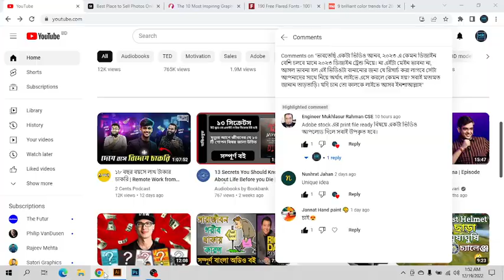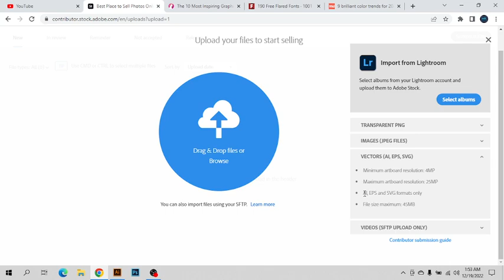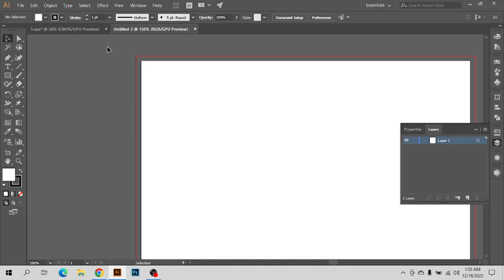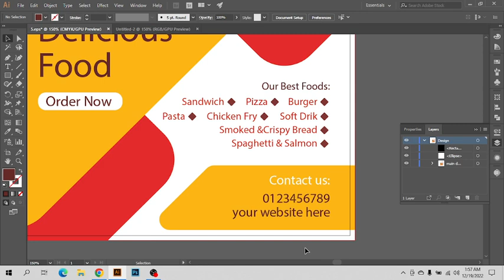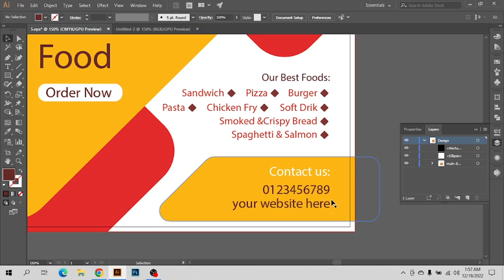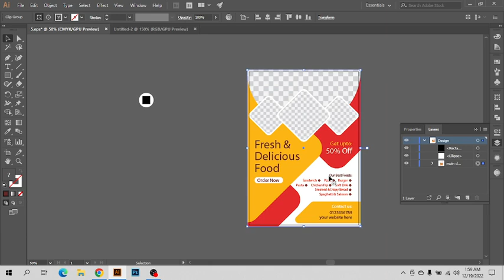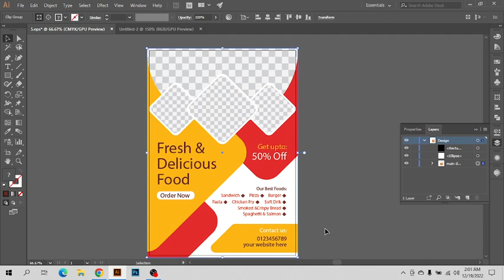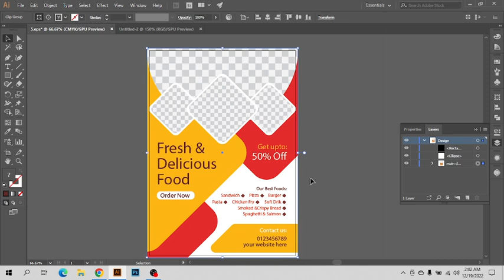Print Ready Flyer Vector file ready for Adobe Stock and Shutter Stock. HR Design.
In this video, we've discussed how to prepare your printable vector file for Adobe Stock and Shutter Stock. And also discussed some causes of rejection and how to avoid them. This video will help you a lot to be an adobe stock and shutter stock contributor. Hope you guys will like the video.

এডোবি স্টকে কিভাবে PNG ফাইল আপ্লোড করে? How to ready and upload PNG images in Adobe stock in Bangla: